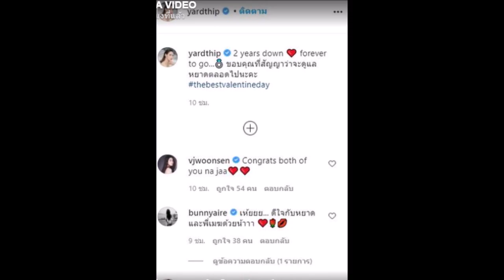สละโสด 'หยาดทิพย์' โดนเซอไพรส์ขอแต่ง หลังคบหากับปฟนหนุ่มมา 2 ปี!!